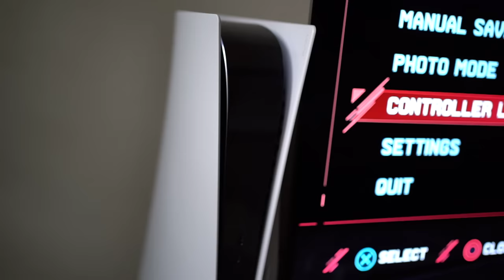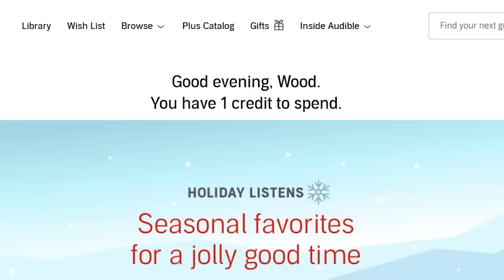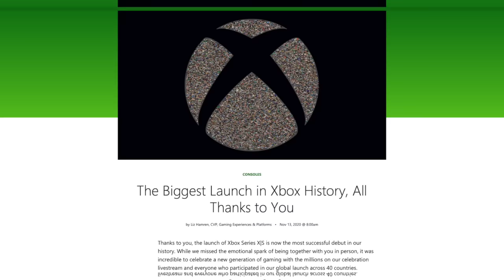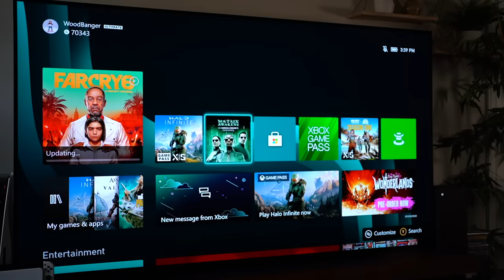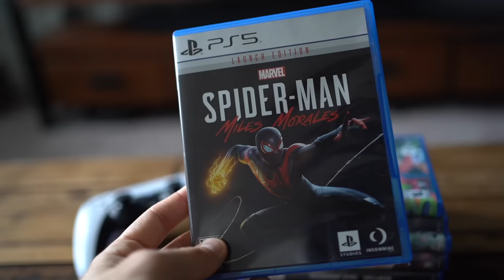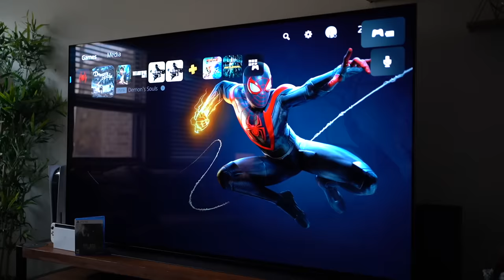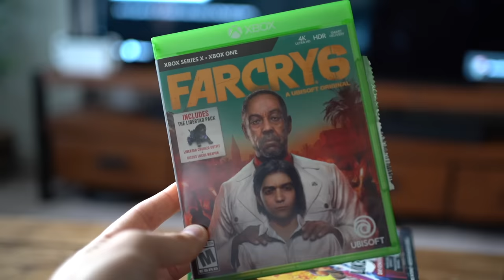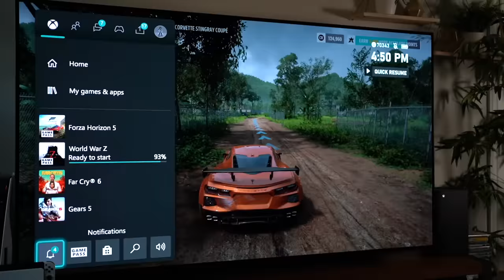My HONEST Thoughts on the PS5 & XBOX Series X/S One Year Later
PlayStation 5 VS Xbox Series X/S One Year LATER, are they WORTH BUYING? or text BEATEMUPS to 500-500. Right now, for a limited time, save 60% on your first 3 months of Audible! That’s only $5.95 a month. Give yourself the gift of listening.